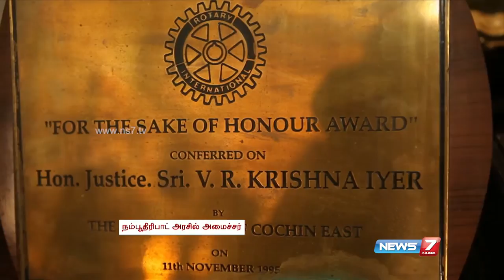Documentary on legendary judge V R Krishna Iyer